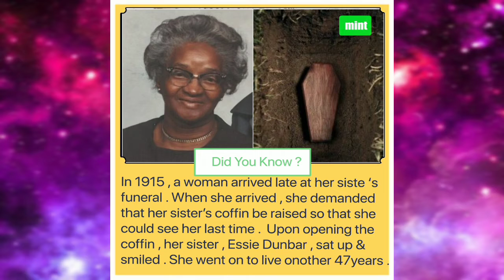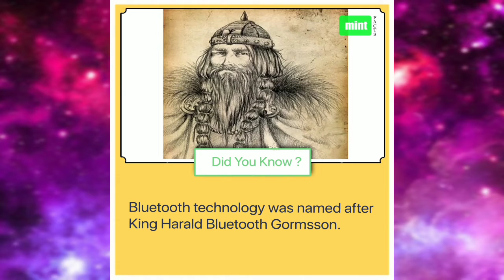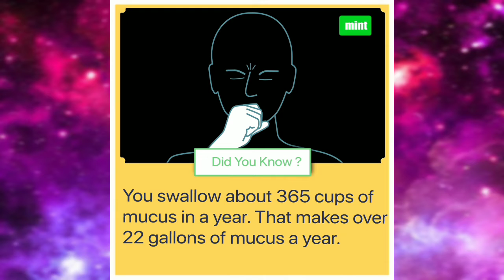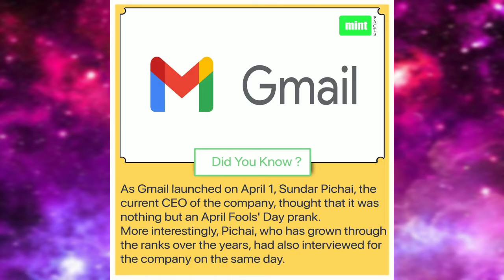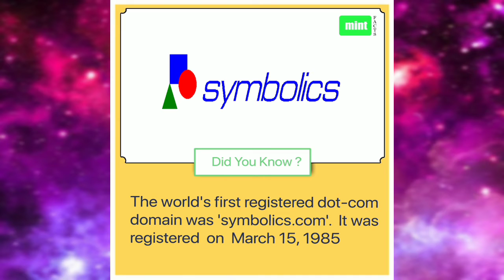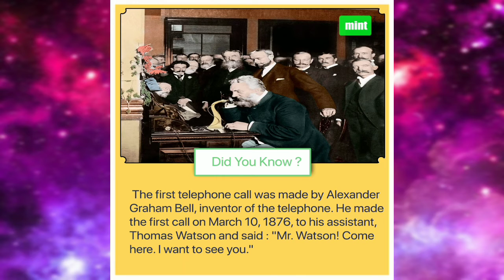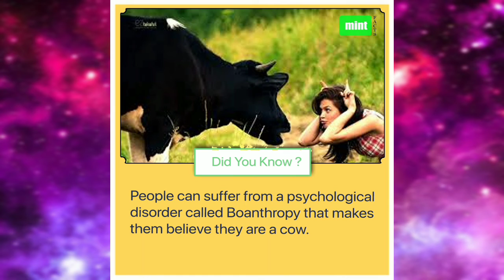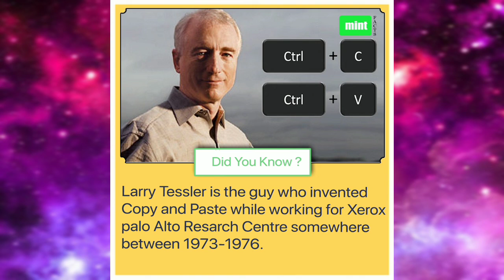Amazing Facts | Did You Know Facts | GreenMint Facts | Ep - 3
Tags (IGNORE)
In this video we are showing random facts which are interesting . Some of them will be amazing facts . There are also did you know facts in this video which may surprise you . Shocking facts plus blossom facts . Every fact is reliable . Just like science we also provide Factology. Facts of the world . Unkown facts . Shocking facts. Fact. factzz. Photo facts
 Did you know compilation . Facttechz . Facts out of this world . Girl facts . boy facts . Animal facts . Psychology facts about world. Psychology. Facts random . Blossom the facts. World Facts. factscience .